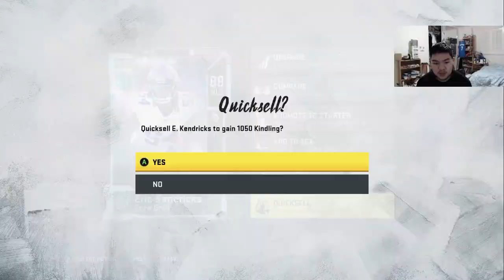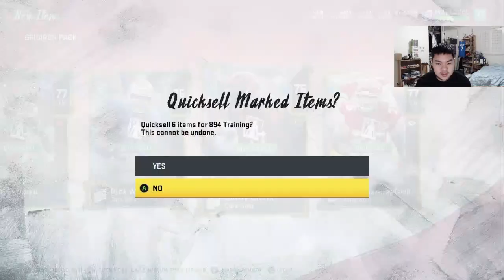MADDEN 20 | ROOKIE PREMIRE CARD ACTUALLY IMPROVES THE TEAM?!?!? | NO MONEY SPENT EPISODE #139